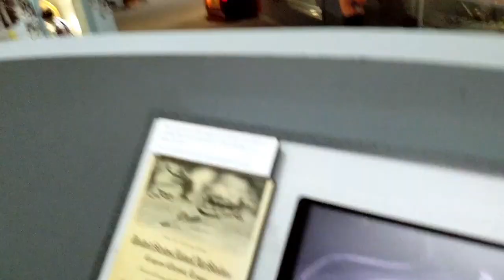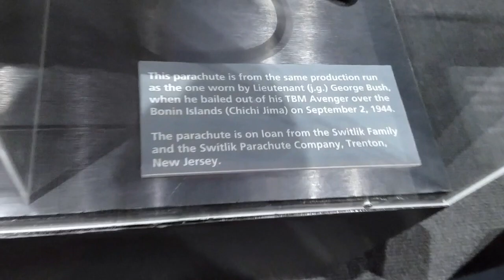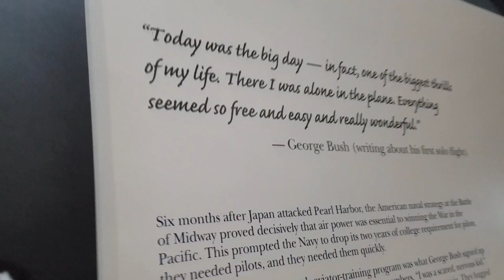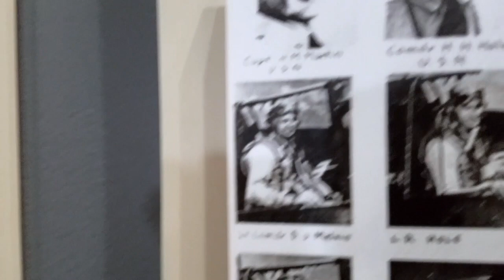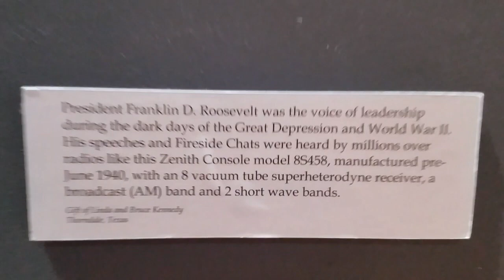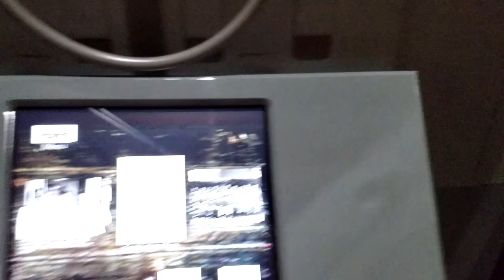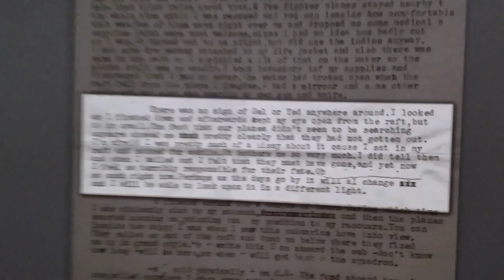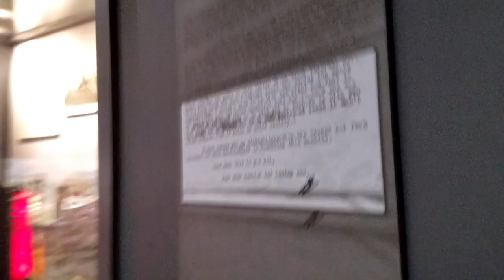Full tour of the George Bush Presidential Library & Museum in College Station, Texas part 3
Hi, everybody!  I am Emji Boettcher and this is the George Bush Library & Museum in beautiful College Station, Texas.  I have gone to every single Presidential Library in operation in the country and have videoed every single display in each one and will be posting a new video every Monday.  This just happened to be the first one I worked on and they will be posted in no particular order.

There are 13 existing, operating Presidential Libraries in the National Archives and Records Administration (NARA) and this is your opportunity to see what each one contains.  Michael Smerconish is a radio host and a couple of years ago he had the director from each POTUS Library on the show and he interviewed them by phone on air.  This inspired me to actually go to each one and make these videos so that everybody who CAN’T actually go can get a chance to see what is in each one.

The full tour for the Bush 41 library is 2 hours long, so the entire tour has been broken up into clips based upon what is shown in the Museum and is compiled into a YouTube playlist.  You will get to see all of the displays, all of the artifacts.  I have tried to include everything and if you want to read the displays, I've tried to include most of the verbiage that is posted.  You will have to pause the video in order to read the displays.

There is very little, if any, narration during the tour - I want you to experience it as if you were there.  I'm not a professional videographer or editor, just a Presidential history buff.  The only time I make any comment is when there is something that tickles my fancy.  There will be no background music added, just ambient museum sounds.

This clip includes President Bush's Military Service.  There are displays of an airplane (The  1944 TBM Avenger) like the one he flew in World War II, there is a parachute and jump suit like he used and his flight book.  There are a lot of photographs as well from his time in the Service and his aerial camera.